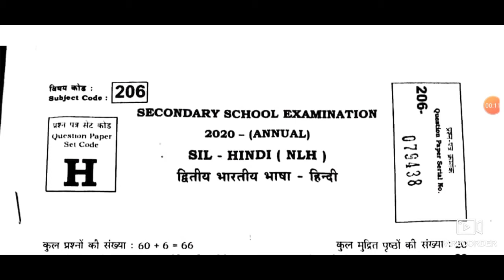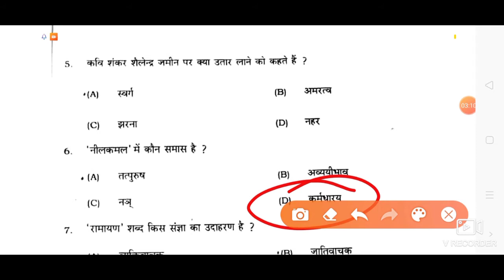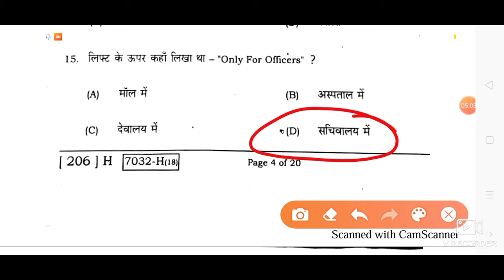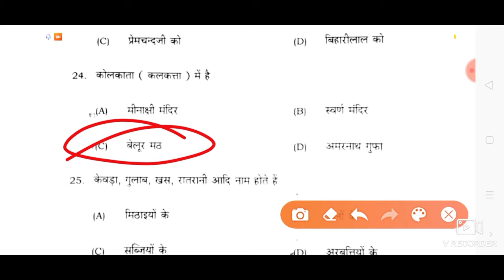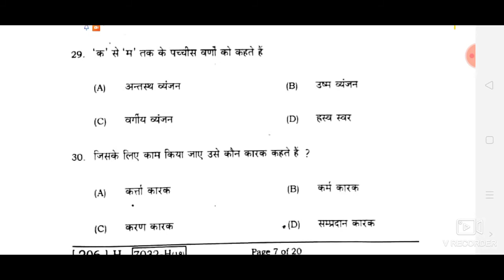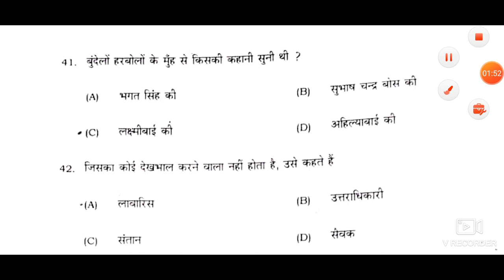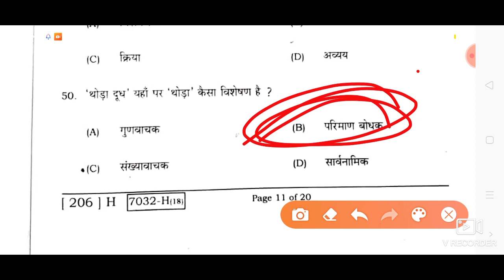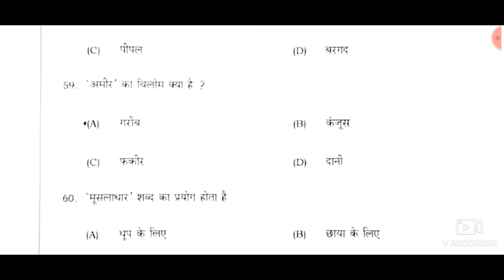Biharboard Hindi answerkey second shift 2020//bseb 10th Hindi answerkey 2nd shift 22-2-20